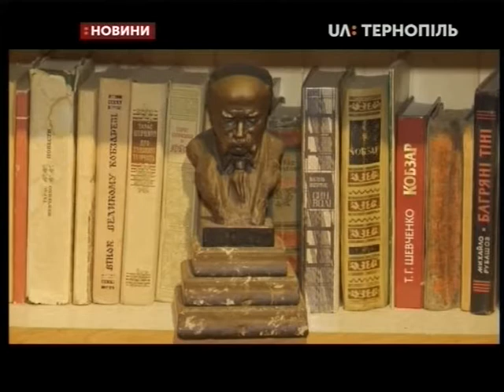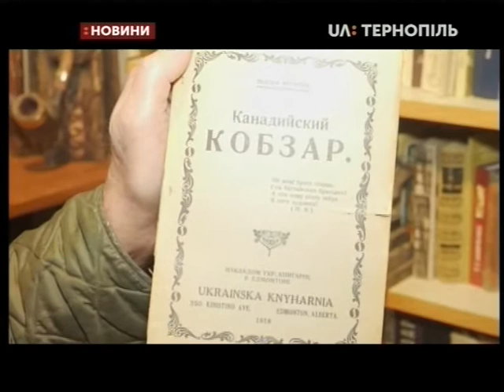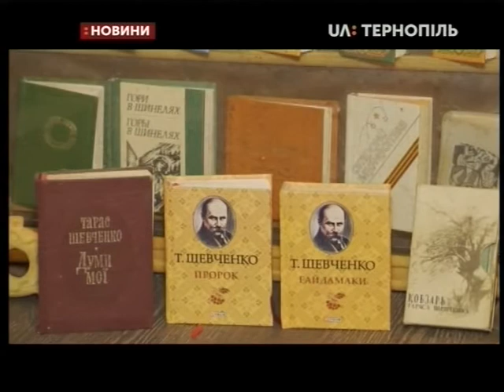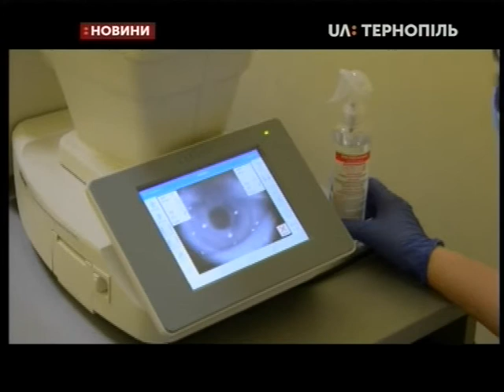10.03.2020. Новини. 13:30